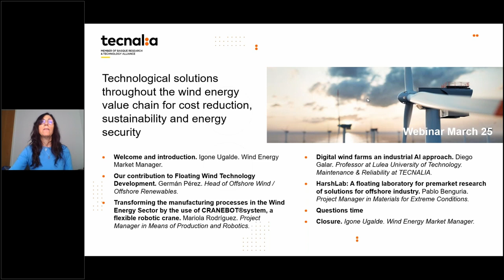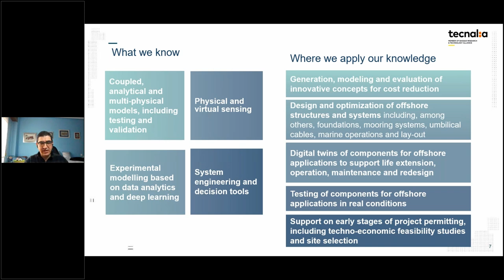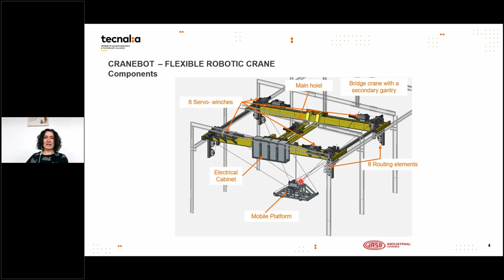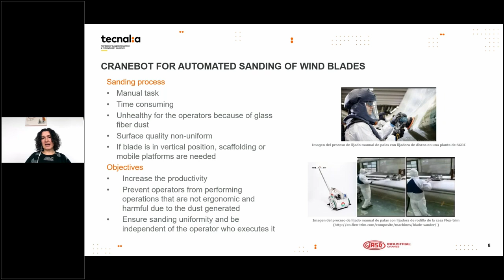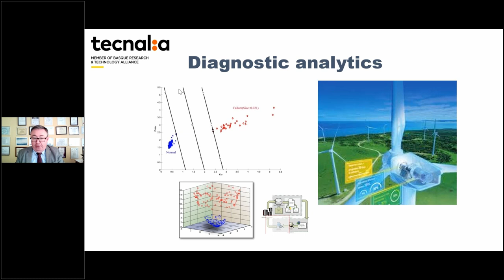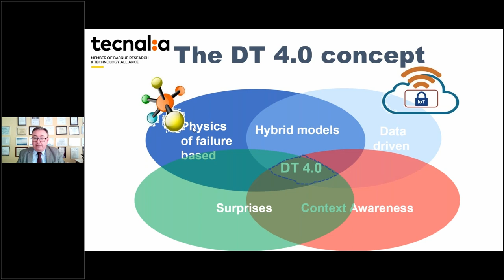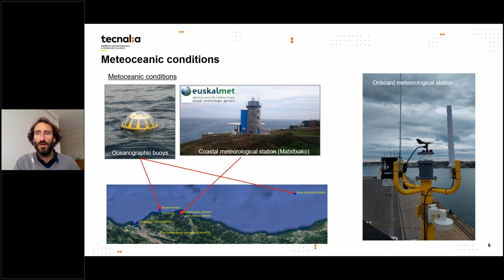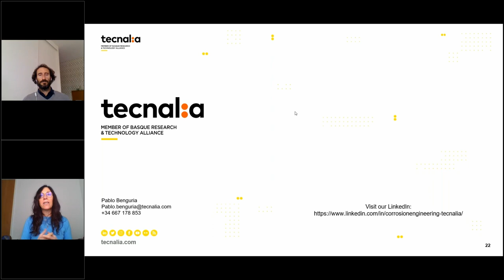Webinar - Technological solutions for WindEnergy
Technological solutions throughout the wind energy value chain for cost reduction, sustainability and EnergySecurity

The Decarbonisation of the energy system, transport, building, industry and other sectors requires the mass integration of renewable energies. Wind power today covers 16% of Europe's electricity demand. The European Commission considers that half of the electricity in 2050 will be wind, with output going from the current 220 GW to 1,300 GW. That means a 25-fold increase in offshore wind energy in the EU.

In this webinar TECNALIA presents some of their technological solutions throughout the wind energy value chain for cost reduction, sustainability and energy security.
• Solutions for a floating wind development that covers all the steps for the technology development: concept definition, full coupled aero-hydro-servo-elastic numerical modelling -floating structure, mooring system and dynamic cable-, structural design, scaled test validation and models calibration.
• Solutions for transforming the manufacturing processes in the wind energy sector by the use of CRANEBOT®system, a flexible robotic crane that improves the flexibility, quality and safety of operations, increases the productivity of companies and reduces their costs.
• Solutions for wind farms digitalization through an industrial AI approach. Digital twins technologies for wind farms will be presented including hybrid models applying the maintenance analytics concept by the means of virtualization i.e virtual commissioning of the assets through data fusion and integration from a systems perspective.
• Solutions for life extension and security improvement of offshore materials, components and equipment using HarshLab. HarshLab is the floating perfect offshore laboratory for performing anticorrosion, antifouling, ageing testing of materials and equipment in real offshore environment, being open to host also assays of sensors or any other device designed to operate in harsh offshore conditions.

AGENDA
00:11 - Welcome and introduction. Igone Ugalde. Wind Energy Market Manager. TECNALIA
04:22 - Our contribution to Floating Wind Technology Development. Germán Pérez. Head of Offshore Wind / Offshore Renewables. TECNALIA
34:56 - Transforming the manufacturing processes in the Wind Energy Sector by the use of CRANEBOT®system, a flexible robotic crane. Mariola Rodríguez. Researcher in Means of Production and Robotics. TECNALIA
17:20 - Digital wind farms an industrial AI approach. Diego Galar. Professor at Lulea University of Technology. Maintenance & Reliability. TECNALIA
47:38 - HarshLab: A floating laboratory for premarket research of solutions for offshore industry. Pablo Benguria. Researcher in Materials for Extreme Conditions. TECNALIA